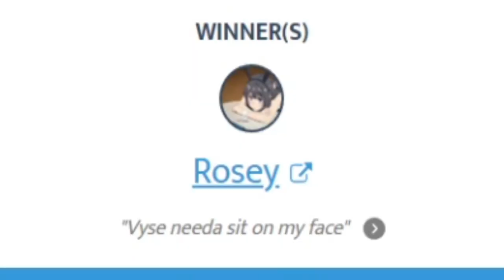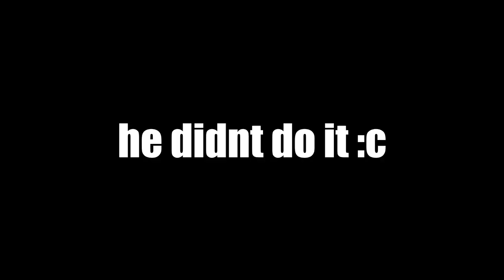GIRL VOICE TROLLING a THIRSTY HUSBAND 💀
I girl voice trolled a DOWN BAD HUSBAND in FORTNITE! Prepare for an epic adventure as I employ my masterful girl voice trolling skills to take down unsuspecting bad players in the Fortnite battleground! Witness the hilarity unfold as I craftily confuse, outwit, and entertain with my unique vocal prowess. Get ready to laugh out loud as I showcase my trolling expertise, leaving my opponents dazed and bewildered. Join me on this thrilling journey filled with epic pranks, funny reactions, and unforgettable moments. Don't miss out on the ultimate Girl Voice Trolling experience in Fortnite! Watch now and be part of the gaming hilarity!